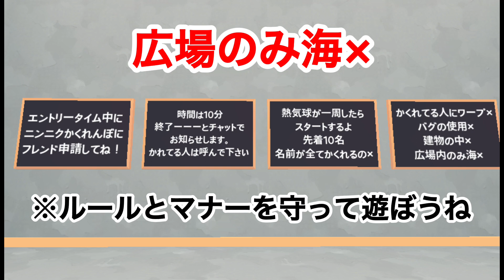【一緒に遊ぼう】告知(こくち) 2/1(火)かくれんぼ大会模擬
ニンニクハンターです　大かくれんぼ大会を成功させるために練習をしたいと思います。ルールは変更する場合があります！
これからもみんなで一緒に遊ぼう